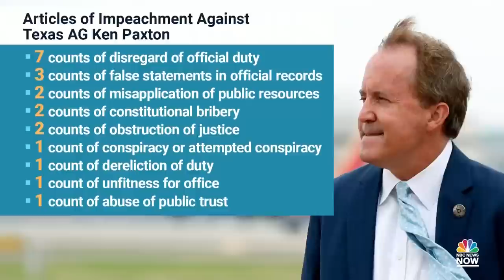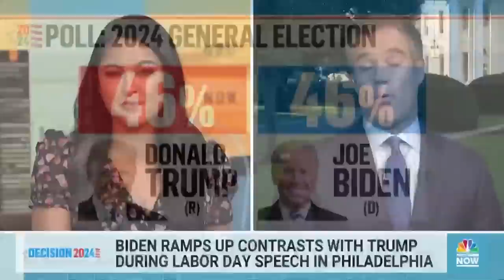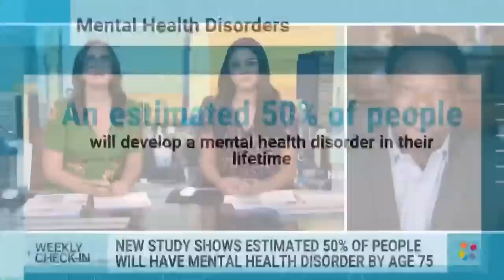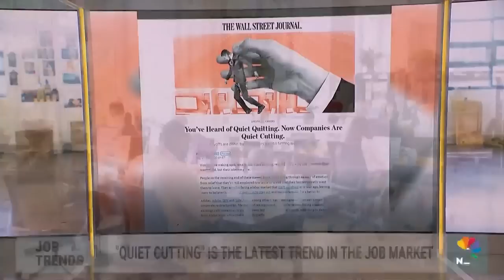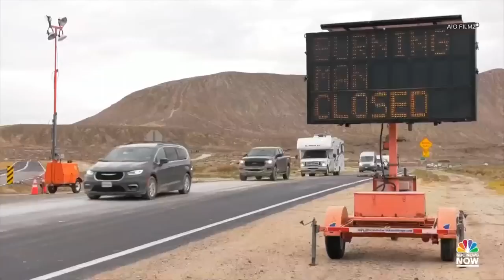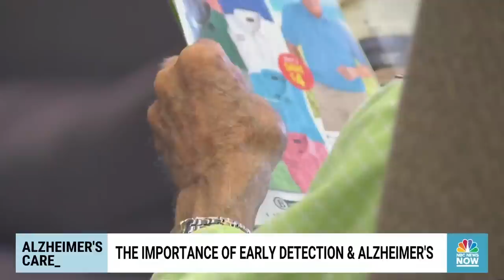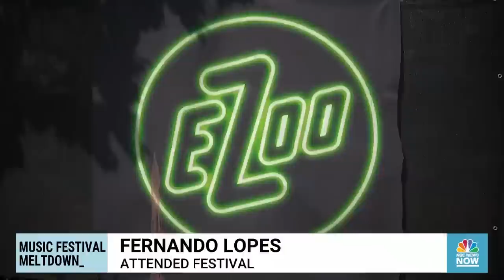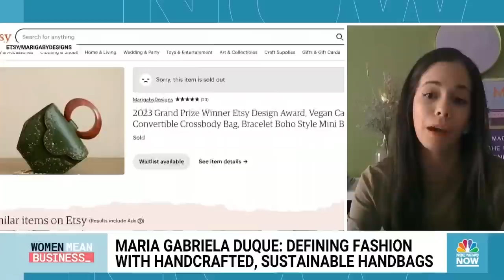Morning News NOW Full Broadcast – Sept. 5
Tens of thousands of Burning Man festivalgoers stranded in the Nevada desert due to bad weather can finally leave, millions are facing extreme heat from the Midwest to the Northeast and the family of Wes Smith speak out after the college football star was killed in a random shooting.